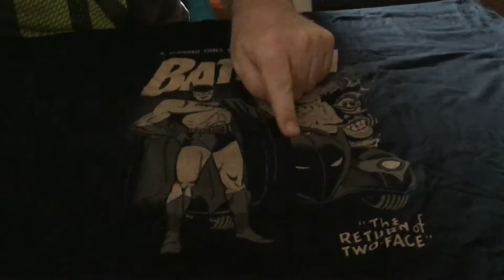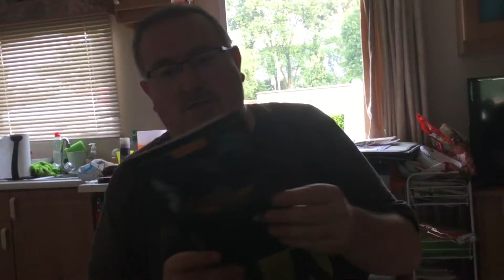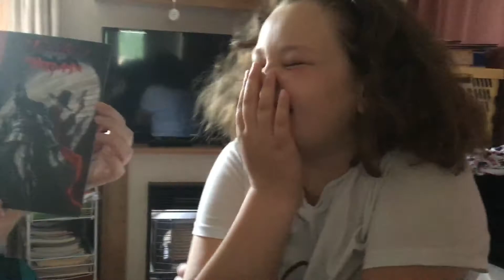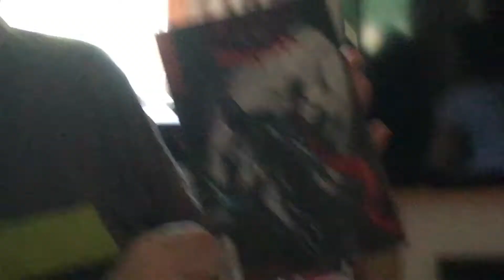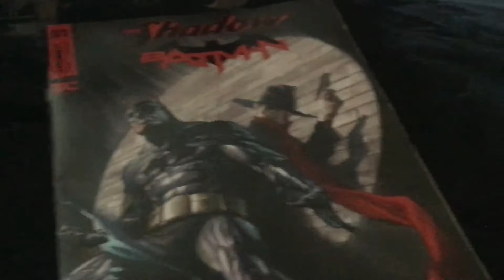Zbox unboxing mei, detective